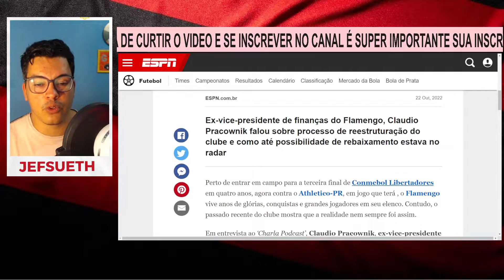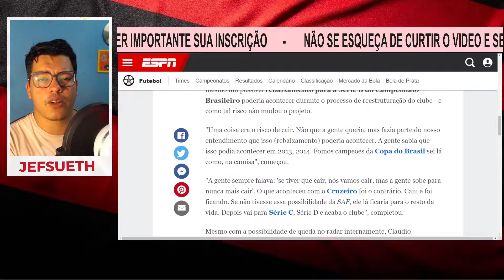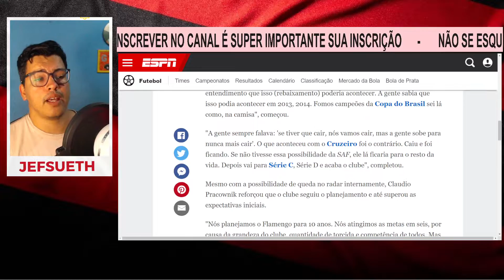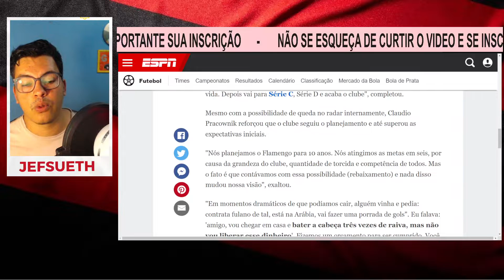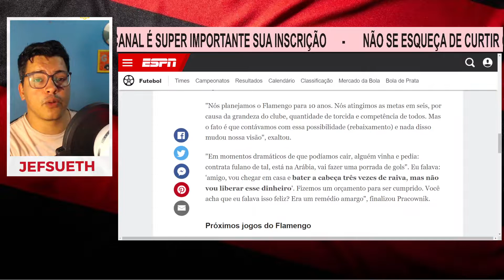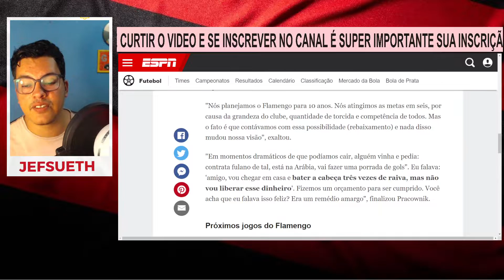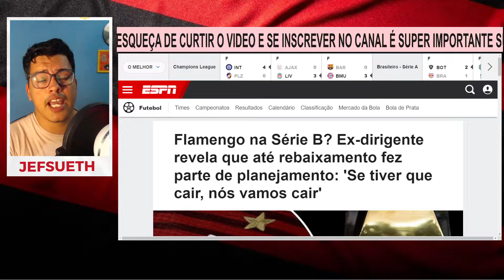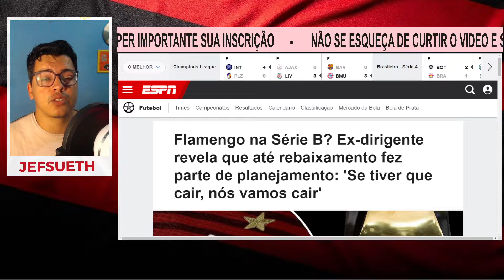FLAMENGO NA SERIE B? EX DIRIGENTE FAZ REVELAÇÃO IMPRESSIONANTE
Fala galera, neste vídeo, Jef Sueth comenta notícia Flamengo na Série B? Ex-dirigente revela que até rebaixamento fez parte de planejamento: 'Se tiver que cair, nós vamos cair'